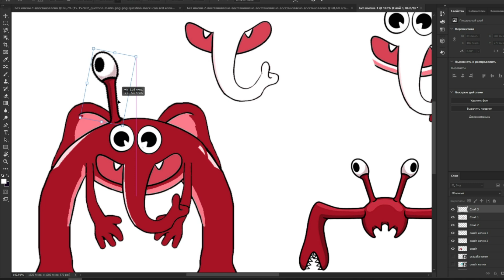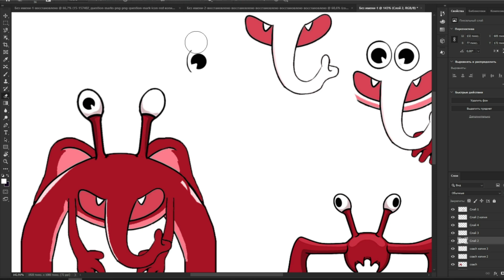COACH PICKLES + CRABZILLA = CoachZILLA | Garten of Banban animation